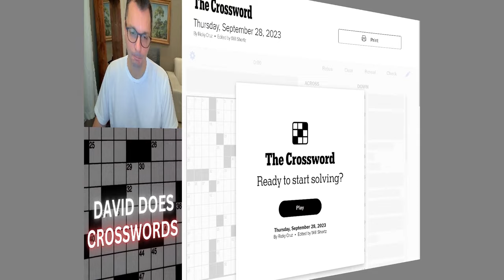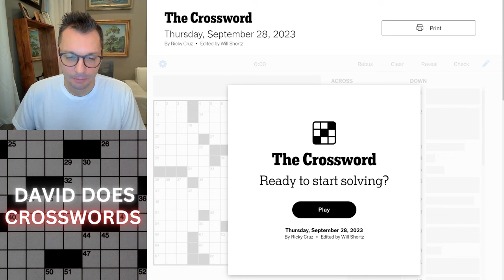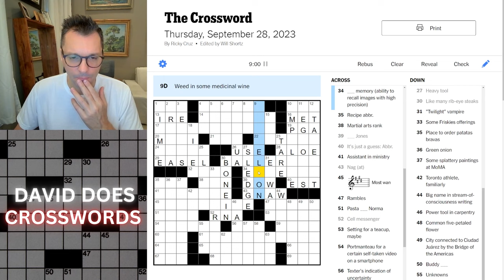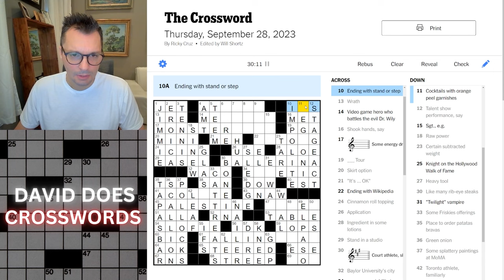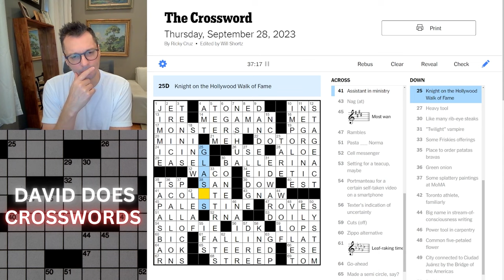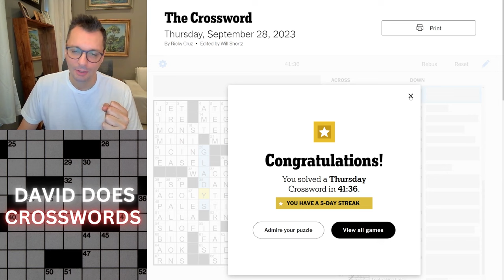Thursday New York Times Crossword puzzle.